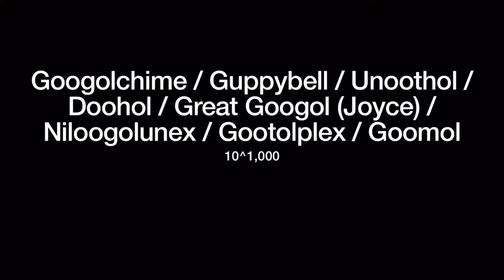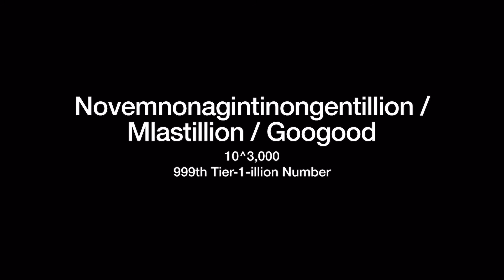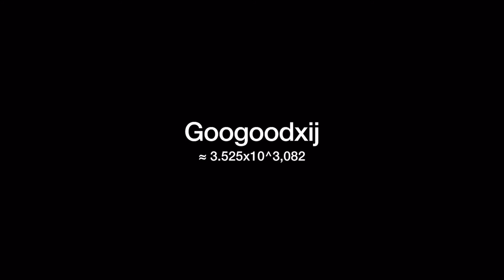Number Comparison Part 26